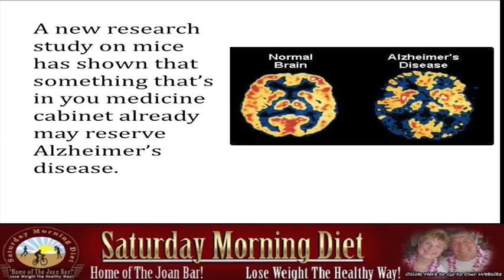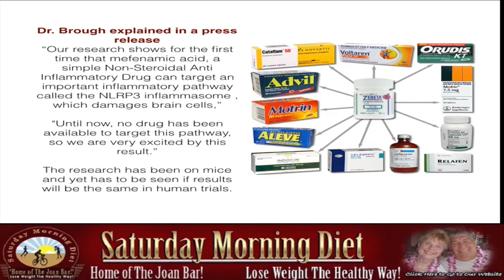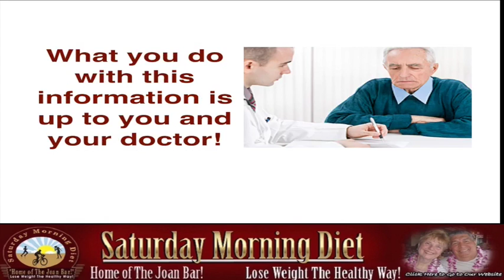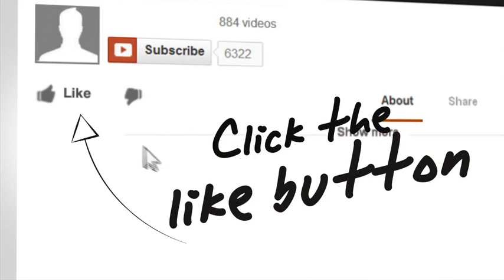Special Alert: Cure For Alzheimer’s May Be At Hand!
A new research study on mice has shown that something that’s in you medicine cabinet already may reserve Alzheimer’s disease.
Dr. Brough explained in a press release
“Our research shows for the first time that mefenamic acid, a simple Non-Steroidal Anti Inflammatory Drug can target an important inflammatory pathway called the NLRP3 inflammasome , which damages brain cells,”

"Until now, no drug has been available to target this pathway, so we are very excited by this result.”

The research has been on mice and yet has to be seen if results will be the same in human trials.
We started this alert with the words “Cure May Be At Hand, not Cure Found” What is of value to all of us is that the NSAID drugs are already FDA approved and should lead to faster human trials and treatments.
What you do with this information is up to you and your doctor!

NSAID (LIST OF NON STEROIDAL ANTI-INFLAMMATORIES)
Here is list of NSAID’s , Stop the video and review;

Aspirin
(Anacin, Ascriptin, Bayer, Bufferin, Ecotrin, Excedrin)
Choline and magnesium salicylates (CMT, Tricosal, Trilisate)
Choline salicylate (Arthropan)
Celecoxib (Celebrex)
Diclofenac potassium (Cataflam)
Diclofenac sodium (Voltaren, Voltaren XR)
Diclofenac sodium with misoprostol (Arthrotec)
Diflunisal (Dolobid)
Etodolac (Lodine, Lodine XL)
Fenoprofen calcium (Nalfon)
Flurbiprofen (Ansaid) Ibuprofen(Advil,Motrin, Motrin IB, Nuprin)
Indomethacin (Indocin, Indocin SR)
Ketoprofen (Actron, Orudis, Orudis KT, Oruvail)
Magnesium salicylate (Arthritab, Bayer Select, Doan
's Pills, Magan, Mobidin, Mobogesic)
Meclofenamate sodium (Meclomen)
Mefenamic acid (Ponstel)
Meloxicam (Mobic)
Nabumetone (Relafen)
Naproxen (Naprosyn, Naprelan*)
Naproxen sodium (Aleve, Anaprox)
Oxaprozin (Daypro)
Piroxicam (Feldene)
Rofecoxib (Vioxx)
Salsalate (Amigesic, Anaflex 750, Disalcid, Marthri
tic, Mono-Gesic, Salflex, Salsitab)
Sodium salicylate (various generics)
Sulindac (Clinoril)
Tolmetin sodium (Tolectin)
Valdecoxib (Bextra)
Note: Some products, such as Excedrin, are combinat
ion drugs (Excedrin is acetaminophen,
aspirin, and caffeine).
Note that acetaminophen
(Paracetamol; Tylenol) is not on this list. Acetaminophen belongs to a
class of drugs called analgesics (pain relievers) and antipyretics (fever reducers). The exact mechanism of action of acetaminophen is not known.
Acetaminophen relieves pain by elevating the pain threshold, that is, by requiring a greater amount of pain to develop before it is felt by a person. It reduces fever through its action on the heat-regulating center of the brain. Specifically, it tells the center to lower the body's temperature when the temperature is elevated. Acetaminophen relieves pain in mild arthritis but has no effect o
n the underlying inflammation, redness and swelling of the joint
Paracetamol, unlike other common analgesics such as aspirin and ibuprofen, has no anti-inflammatory properties, and so it is not a member of the class of drugs known as non-steroidal anti-inflammatory drugs or NSAIDs.